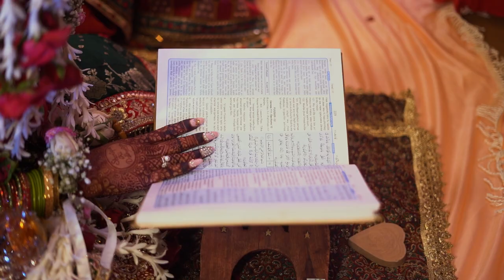Dstories Cover Amrin + Sharique Wedding Teaser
Songs Credit

Harmonium by Fram Karbhari
Violin by Nicholas Efthymiou
Cello by Lydia Alonso
Singers:
Jatinder Kwatra
Jatin Sirpal
Sathyandran Ketheeswaran
Violins:
Jubilent Amalendran
Gemma Bryan Johnson
Aahil Damani
Special thanks to PRS foundation and Arts Council England for funding this project
Man Kunto Maula is a Qawwali composed by Amir Khusrao